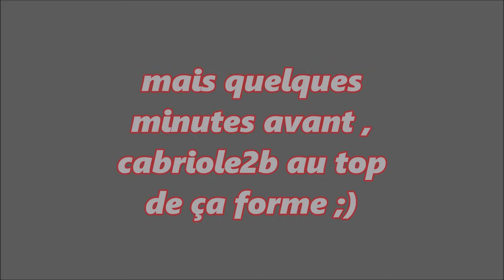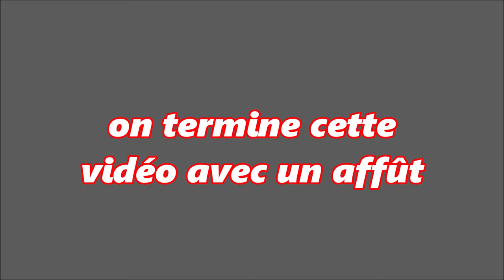☆chasse aux sangliers - tirs de 3 sangliers en corse 2021/2022☆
bonjour tout le monde , on se retrouve pour une nouvelle saison 😉 quelques scènes filmées dans le mois de juillet , des sangliers prélevés , des épargnés et d'autres loupés ! bon visionnage a tous 👌🐗